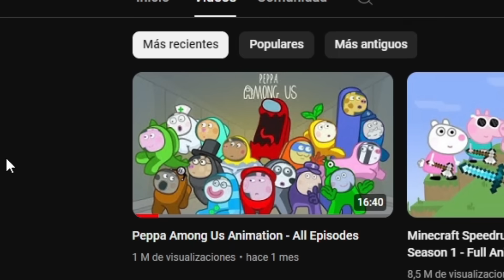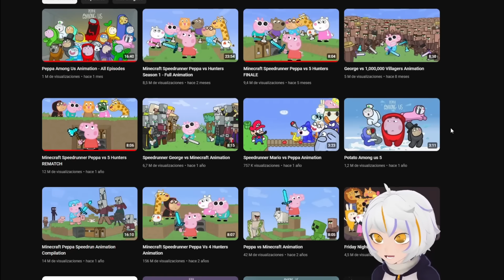Peppa Pig en Among Us - Completo | ChuyMine REACCIONA a sequence